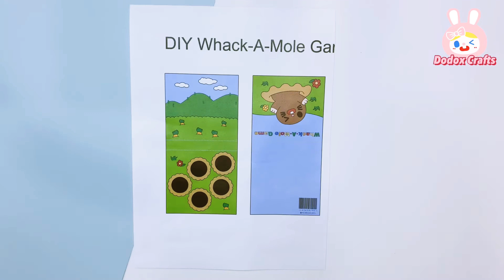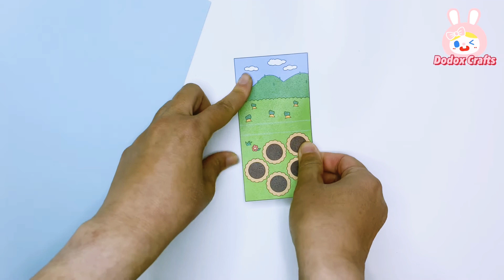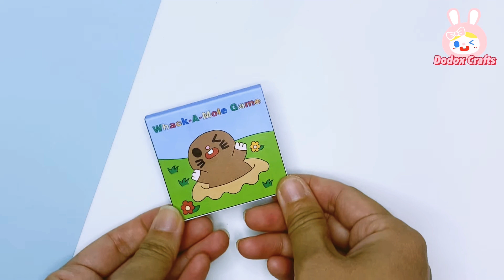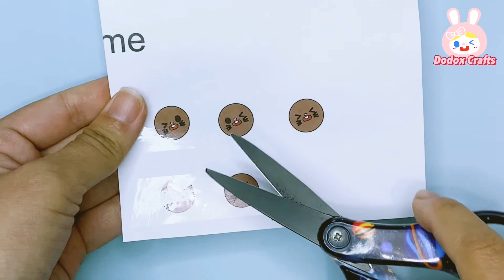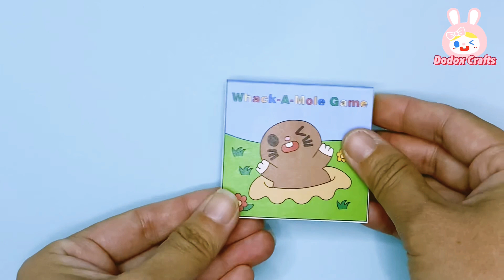DIY Whack-A-Mole game / Free Printable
You can download the design for free:
Hello,
I'm Dodox crafts.Today I'll show you how to make mini whack-a mole game